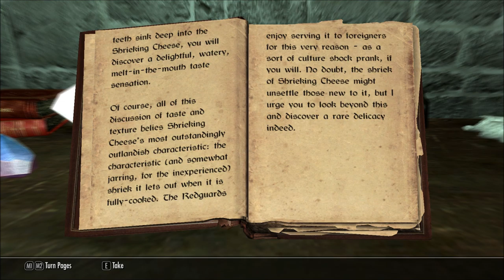Let's Read The Merits of Shrieking Cheese (Let's Read The Books of Beyond Skyrim, Book 52)